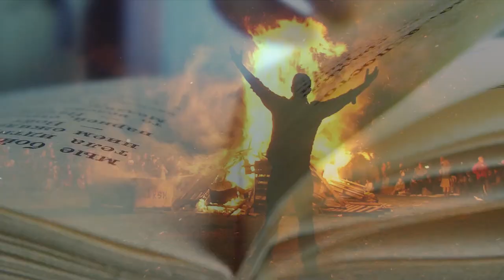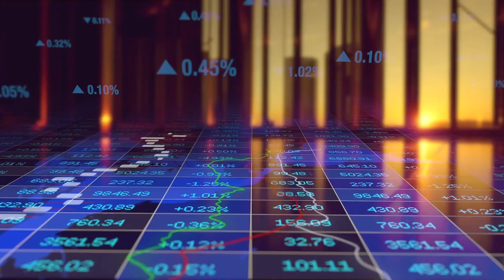The Primacy of Evangelization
Ron Huntley shares about his journey to full time ministry with Fr. James Mallon and bringing the three keys of divine renovation into parishes for dynamic renewal.